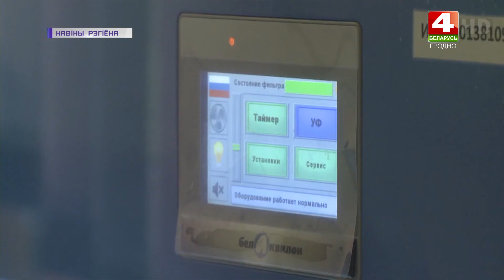Статистика по COVID-19. 20.01.2021